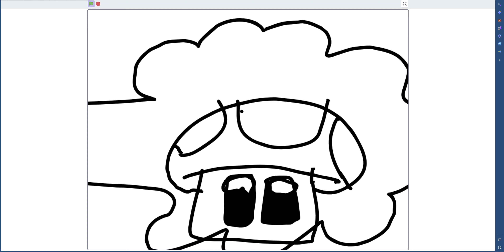Gas infantilizante: Soso ´ Tomás en Español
2do capítulo tep 3